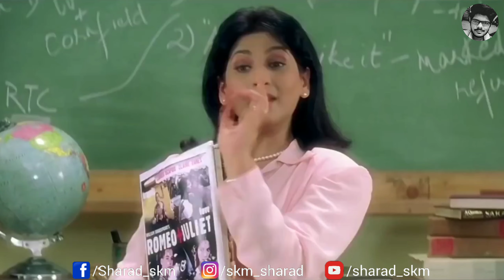Pyaar kya h? - Kuch Kuch Hota Hai ruined 😂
This video is just edited for the entertainment purpose so don't take this on heart.🙏🏽